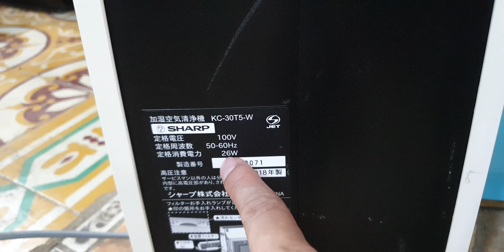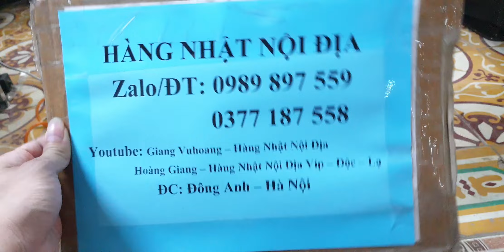#0989897559- Máy lọc không khí Sharp giá 1,5 triệu